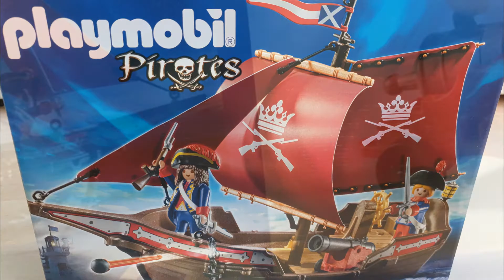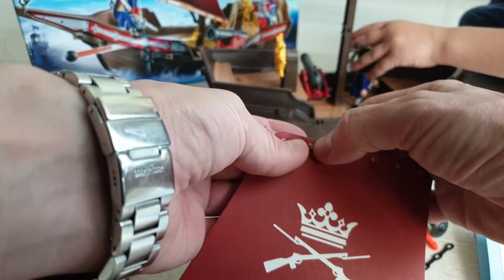Pirates Soldiers' Patrol Boat Unboxing Playmobil 6681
Playmobil 6681 Pirates Soldiers' Patrol Boat with 2 Soldiers